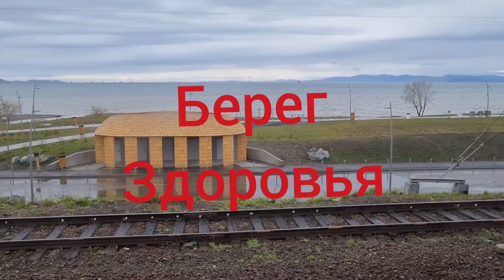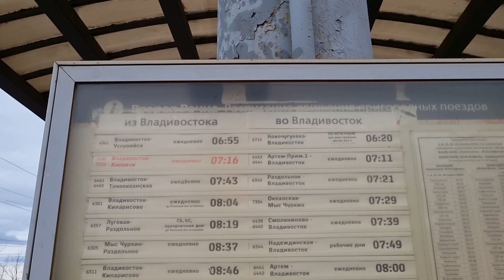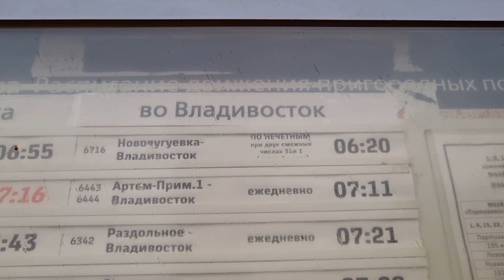Владивосток. Вид из электрички весной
Добро пожаловать на канал. Владивосток уже проснулся, а Москва еще спит. Разница во времени 7 часов.8 часов в самолёте Москва- Владивосток. 7 суток в поезде. Владивосток - столица Дальнего Востока. Город у моря. Приглашаю в путешествие.
Использована музыка
Warm Memories